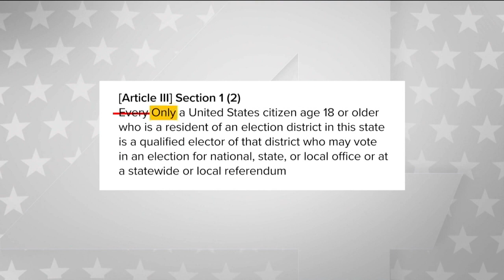Wisconsin lawmakers vote on election reform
The Republican-controlled legislature is voting on a slew of bills that will affect how you vote in next year's crucial elections.

All of this comes ahead of a crucial presidential election where both sides agree the road to the White House will run through Wisconsin.

TMJ4's Julia Fello shares more on the one bill Gov. Tony Evers says he would be willing to sign.